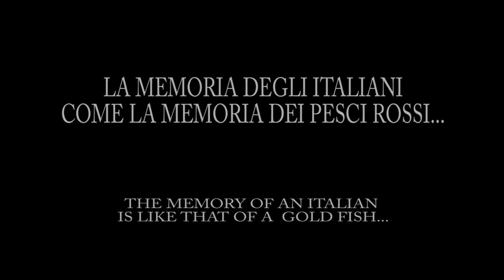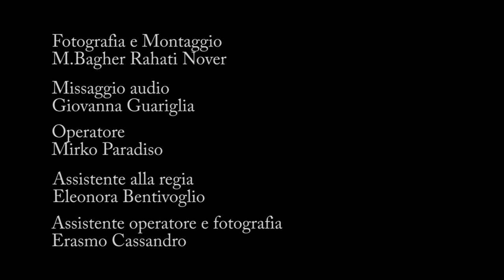La memoria degli Italiani come la memoria dei pesci rossi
Cortometraggio scritto e diretto da Sara Arcidiacono
Direttore della fotografia:
M.Bagher Rahati Nover
Operatore:
Mirko Paradiso
Elaborazione e Missaggio audio:
Giovanna Guariglia
Montaggio:
M.Bagher Rahati Nover
Assistente regia e produdione:
Eleonora Bentivoglio
Assistente operatore e fotografia :
Erasmo Cassandro

Le voci in uso della prima parte sono quelli di alcuni tra i dittatori piu conosciuti dalla storia, per  mancanza di fonti sonore non abbiamo potuto aggiungere Pol Pot.
Mentre la seconda parte è una successione di figure  politiche e non politiche italiane .